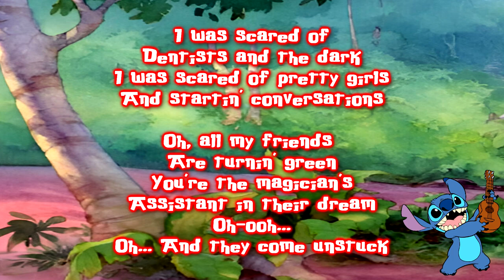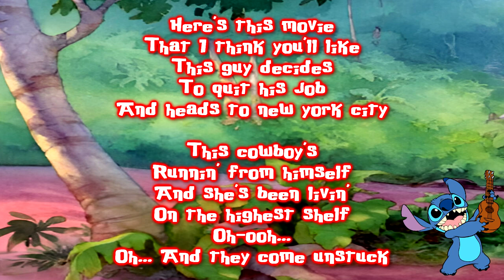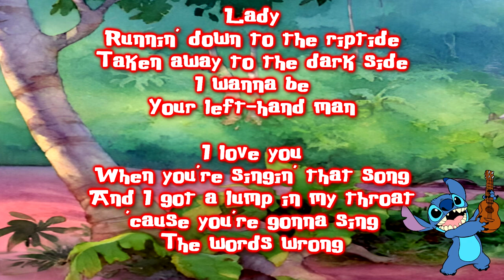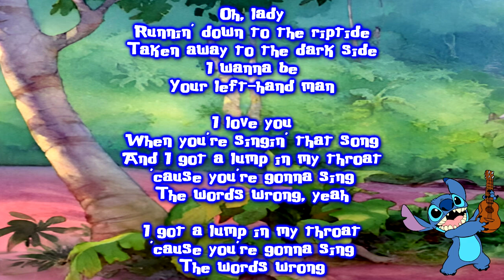Stitch Sings Riptide By Vance Joy Cover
Everything you see in the video is @COPYRIGHT so I do not own anything in this video and if you enjoy the video don't forget to like, comment and subscribe to get more from TheAlienGamer626

Lyrics to sing along:
I was scared of
Dentists and the dark
I was scared of pretty girls
And startin' conversations

Oh, all my friends
Are turnin' green
You're the magician's
Assistant in their dream
Oh-ooh...
Oh... And they come unstuck

Lady
Runnin' down to the riptide
Your left-hand man

When you're singin' that song
And I got a lump in my throat
'cause you're gonna sing
The words wrong

Here's this movie
That I think you'll like
This guy decides
To quit his job
And heads to new york city

This cowboy's
Runnin' from himself
And she's been livin'
On the highest shelf
Oh-ooh...

Lady
Your left-hand man

The words wrong

If you're gonna
If you're gonna stay

I just gotta
I just gotta know
I can't have it
I can't have it any other way

I swear she's destined
For the screen
Closest thing
To michelle pfeiffer
That you've ever seen, oh

Lady
Your left-hand man

The words wrong

Oh, lady
Your left-hand man

The words wrong

Oh, lady
Your left-hand man

The words wrong, yeah

I got a lump in my throat
The words wrong